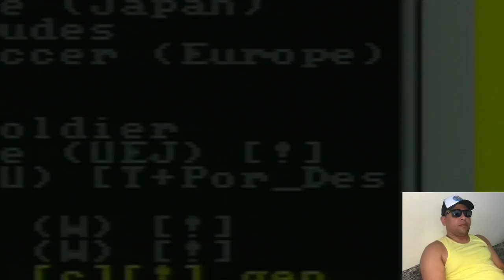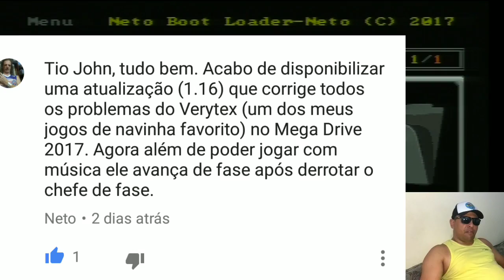Teste da Atualização 1.17 do Neto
Esse vídeo é sobre a atualização 1.17, criada pelo Neto e é a continuação direta do vídeo anterior, sobre a atualização do Neto boot Loader 1.15. Qualquer dúvida, assista o vídeo anterior: